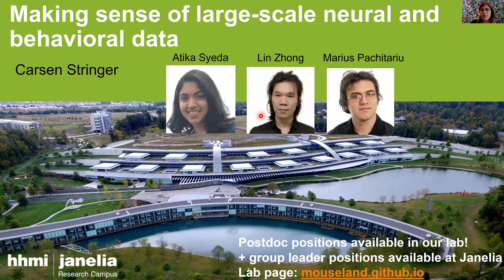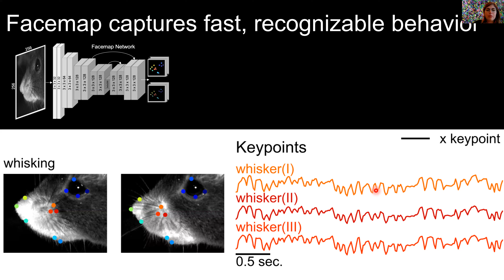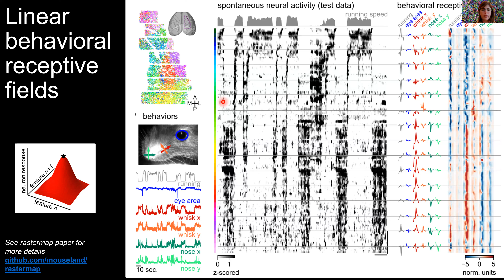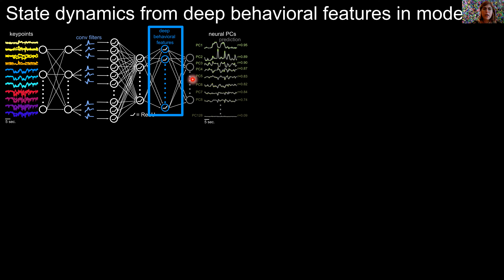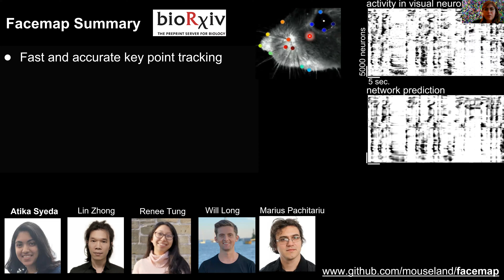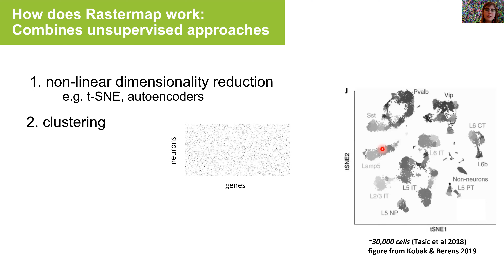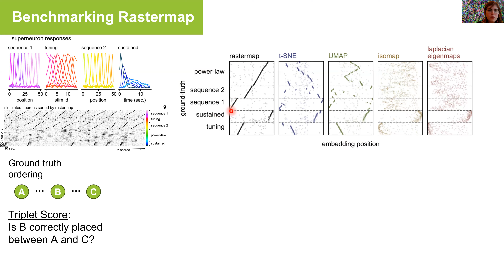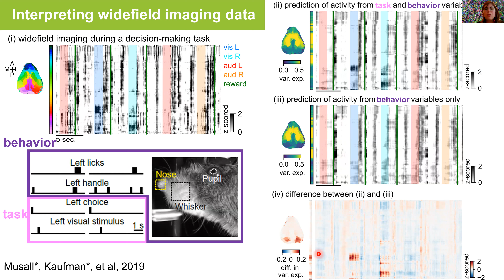QLS/CAMBAM Seminar - Carsen Stringer - October 3 2023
Making sense of large-scale neural and behavioral data
Carsen Stringer, Howard Hughes Medical Institute
Tuesday October 3, 12-1pm

Abstract: Advances in protein engineering and microscopy have enabled routine recordings of over 50,000 neurons simultaneously in the mouse cortex at a sampling rate of 3Hz, or ~8,000 neurons at a rate of 30Hz. What properties does this large-scale activity have? One popular hypothesis is that this neural activity is “simple” and low-dimensional, and we can summarize even 50,000 neuron recordings with just a few numbers at any one time. Many analytical tools and theories have been developed based on this assumption. However, in our large-scale recordings we found that neural responses to visual stimuli were high-dimensional, exploring many diverse patterns of activity that could not be reduced to a few numbers. This high-dimensional structure that cannot be easily captured by existing data visualization methods. We therefore developed an embedding algorithm called Rastermap, which captures complex temporal and highly nonlinear relationships between neurons, and provides useful visualizations by assigning each neuron to a location in the embedding space. We found within neural datasets from virtual reality tasks unique subpopulations of neurons encoding abstract elements of decision-making, the environment and behavioral states. Further, we found that ongoing “spontaneous” activity in cortex was high-dimensional, representing the moment-to-moment behaviors of the mouse. To interrogate behavioral representations in the mouse brain, we developed the fast Facemap network for tracking 13 distinct points on the mouse face recorded from arbitrary camera angles. We used Facemap to find that the neuronal activity clusters which were highly driven by behaviors were more spatially spread-out across cortex. We also found that the deep keypoint features inferred by the model had time-asymmetrical state dynamics that were not apparent in the raw keypoint data. In summary, Facemap provides a stepping stone towards understanding the function of the brainwide neural signals and their relation to behavior.